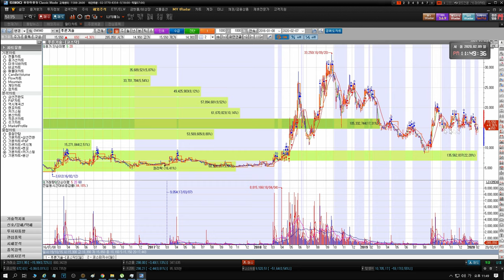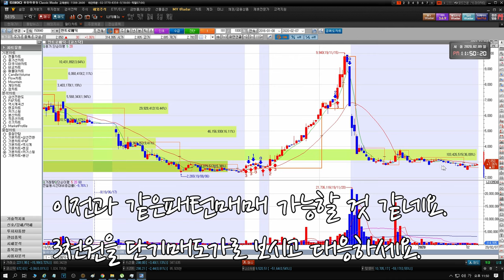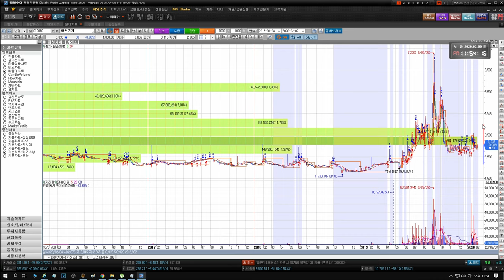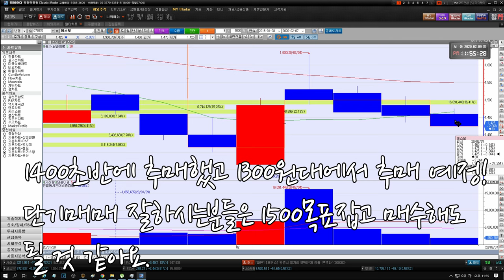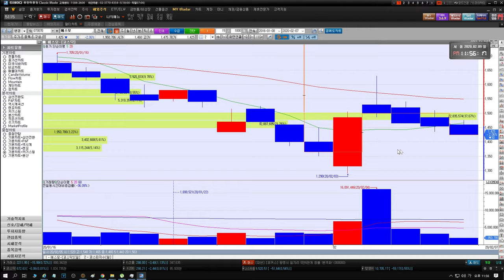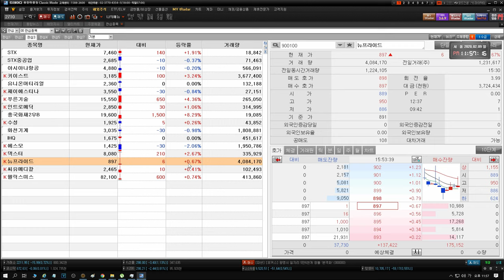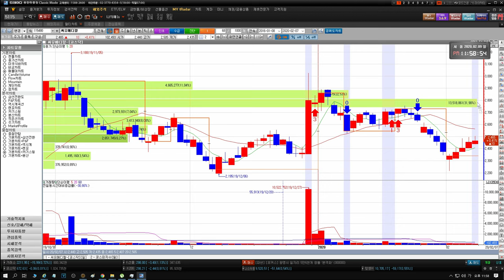20200210 STX STX중공업 아시아나항공 키이스트 유니언머티리얼 푸른기술 인트로메딕 흥국화재2우B 수성 헬릭스미스 IHQ 화천기계 씨유메디칼 에스모 덱스터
STX STX중공업 아시아나항공 키이스트 뉴프라이드 유니언머티리얼 제이에스티나 푸른기술 인트로메딕 흥국화재2우B 수성 헬릭스미스 IHQ 화천기계 씨유메디칼 에스모 덱스터